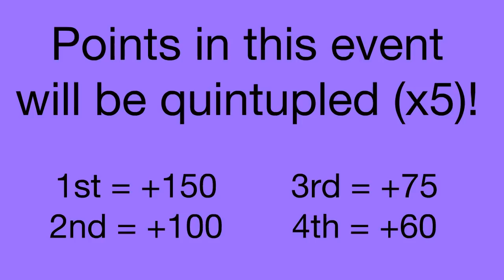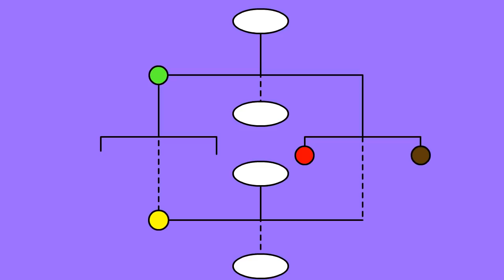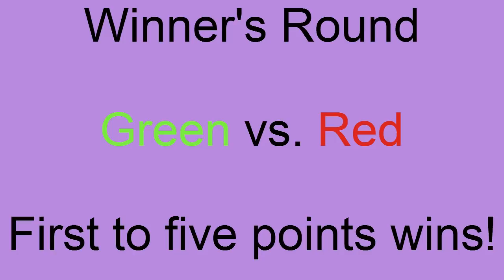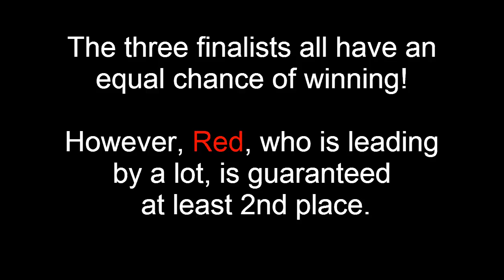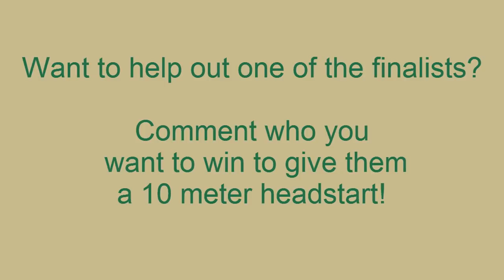Algodecathlon Day 6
It's a decathlon in Algodoo. Or at least the sixth day of it. This decathlon is going to take more than the usual two days, because Algodoo athletes are much weaker than human athletes.